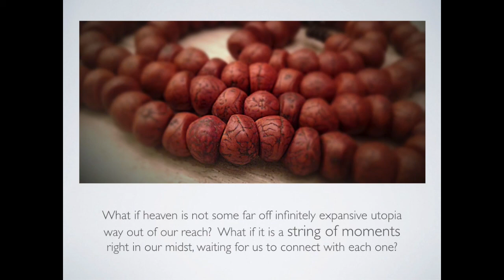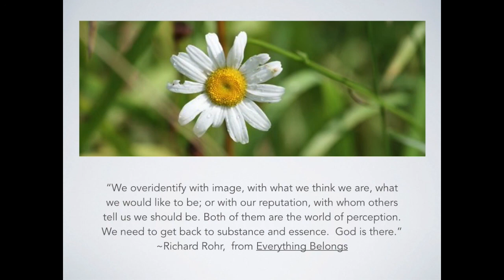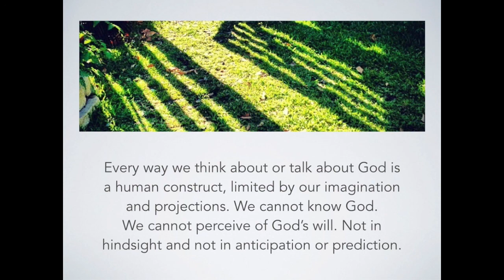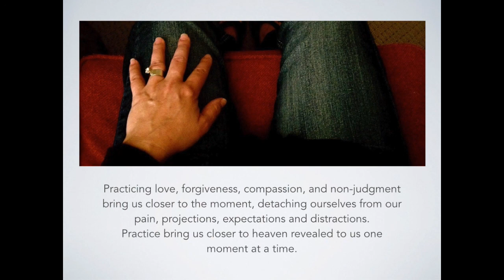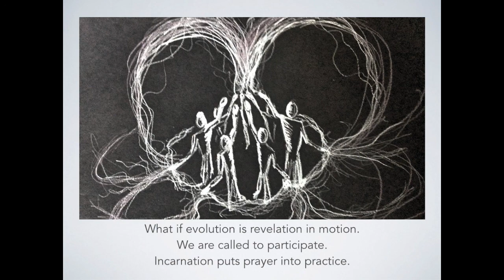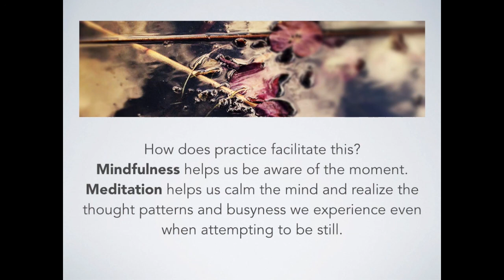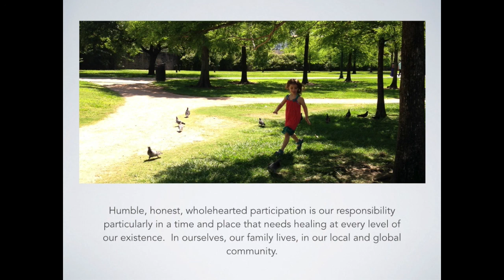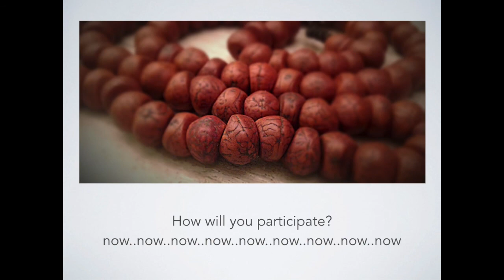Revelation and Evolution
Full compassionate participation in our daily lives from moment to moment to moment.